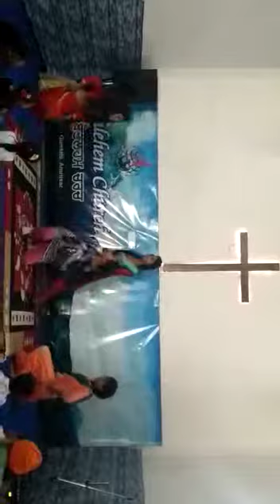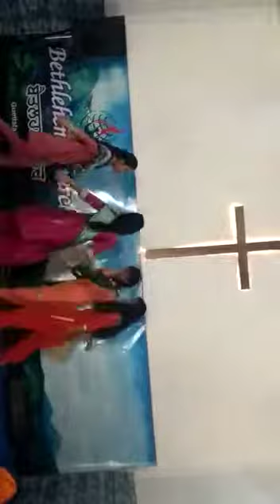Yeshu Paya Re